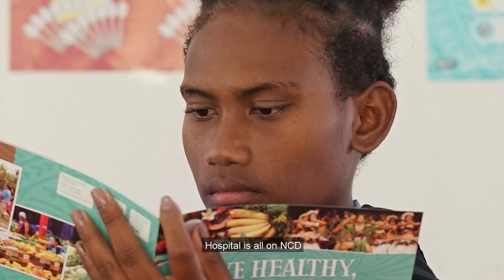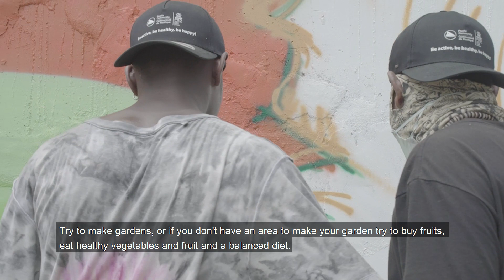Wake Up! Project: The youth from Solomon Islands is taking the lead on NCDs prevention through art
In early March, 20 young people from Honiara, Solomon Islands benefited from the WAKE UP! Project. They were invited to convey prevention messages about Non-Communicable Diseases (NCDs) using visual art (graffiti). The WAKE UP! Project has been run since 2017 by SPC with the financial support of the French Pacific Fund and the Australian Ministry of Foreign Affairs and Trade. It aims to involve young generations in the fight against NCDs.